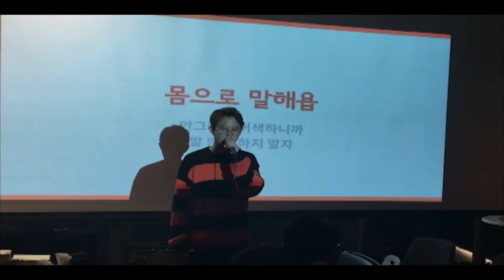woozoo 이태원 End Year Party (feat.미운오리새끼 토니안)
2016년 12월 22일 진행된 woozoo 연말 파티입니다.